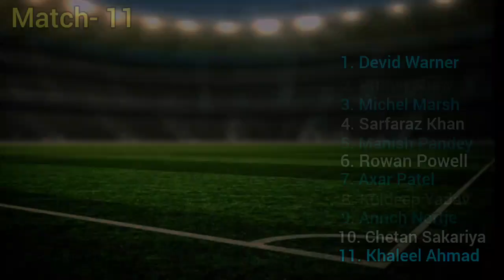IPL 2023 | Rajasthan vs Delhi Match Playing 11 | RR vs DC Playing 11 2023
Hello everyone in this video I will tell you about Rajasthan Royals  vs Delhi Capitals Playing 11, where I have done a Preview on RR vs DC Playing 11 2023.

Match Details-

Match- 11th
Date: 8 April, 2023
Start: 3:30 PM (IST)
Venue: Guwahati Stadium

Cricket Pass A.G